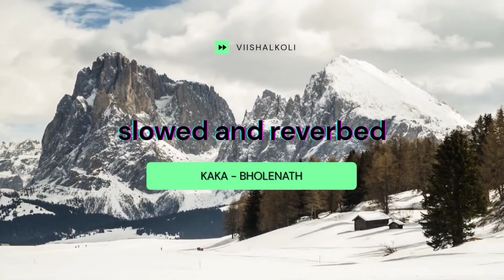slowed and reverbed Kaka - Bholenath x viishalkoli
social - @viishalkoli